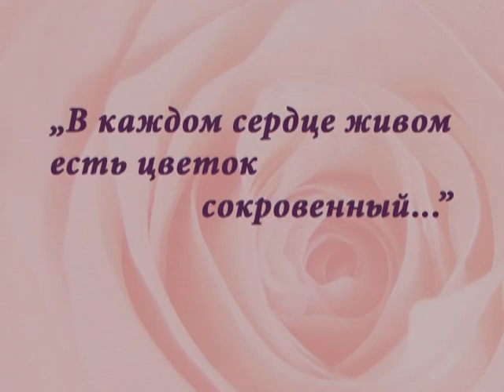Поэзия Н.Д.Спириной. "В каждом сердце живом есть цветок сокровенный"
"Земные цветы - единственная
                             связь живая Земли с Небом".
                                                                 Озарение.
Цветы славословят
       Творца красотой,
Цветы ароматом
       Его воспевают
И нам помогают
       создать сад земной,
Чтоб к Раю приблизить
       и Небо восславить.

                                 Беспредельность, 47
Всё уносится в космическую даль,
Всё приходит из космических глубин.
Направляя устремление туда,
С Беспредельностью сливаясь навсегда,
Загораясь и сверкая как звезда, —
Достигает несказуемых вершин
Человек — сокровищ мира властелин!

                                            Агни Йога, 546
Обрадуйся дальним мирам,
И радость стрелой золотой
Помчится к далёким друзьям
И свяжет их сердце с тобой.
Протянутся нити лучей,
Как братские руки,
             и станет светлей
На тёмной планете твоей.

                                          Слова есть корабли мысли.
                                        Мир Огненный, II, 147

Мы посылаем мыслей корабли
К сердцам друзей в далёкие пределы,
Они плывут, неся свои дары...
А за кормою след струится белый;
     И по планете, духом оскуделой,
     Протянется сияющая сеть,
     Отступит мрак, и будет свет гореть.

Возвышенная миссия твоя —
Подняться сердцем в светлые пределы
И принести в безрадостные сферы
Земных оков и душ окаменелых
Неслыханную радость Бытия —
Далёких звёзд зовущие края.

Вы можете финансово поддержать СибРО и Музей Н.К.Рериха.
Подробнее об актуальных проектах в разделе

Благодарим всех, кто откликнулся и оказал разовую поддержку всех проектов СибРО в Новосибирске и на Алтае!
Особая признательность каждому, кто помогает регулярно!
С Вашей помощью реализована большая часть проектов.